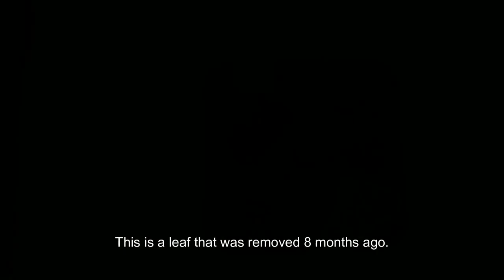Trim roots, remove offsets and take leaves for propagation from Renny's Haworthia hybrid cv '3D'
Plant on display: '3D'
A very large growing complex hybrid involving comptoniana and bayeri.  It is a seed grown plant produced in our nursery.  This hybrid is a seedmate of two other very beautiful hybrids, 'Fantasia' and 'Goldilocks'.  I will be showing more videos of my exclusive hybrids in my Youtube Shorts, so keep watching.

Noteworthy-
We grow all of our plants in SoCal in open greenhouses; some under rooftop structures.  In our videos we show how we maintain our very large collection.  "Easy Does It" is very important in our nursery.  Potting, watering, fertilizing etc. all are done in the most efficient way possible.  What works for us may or may not work for other growers due to climate differences and other factors.